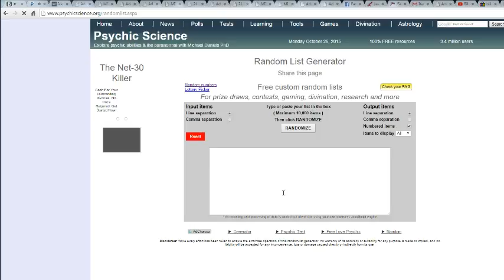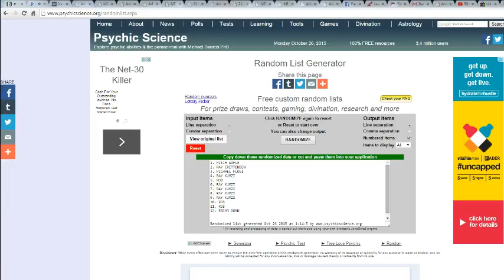22 box filler